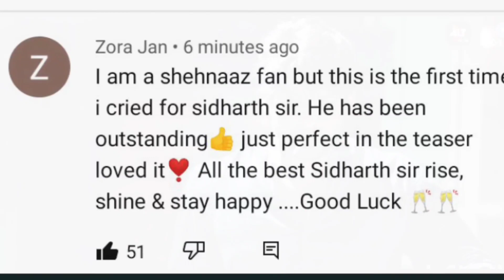Ye Kya Bol Gaye Shehnazians || Kabhi Socha Nahi Tha || Shocking 😱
Thankyou.👍🏻👍🏻